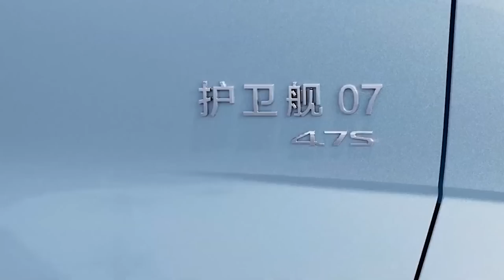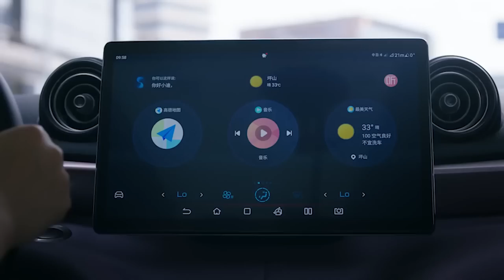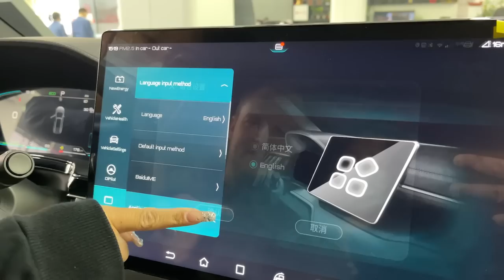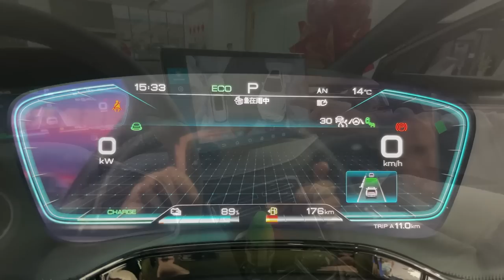Chińskie samochody dostępne w Europie. Sprawdzamy ceny w salonach BYD